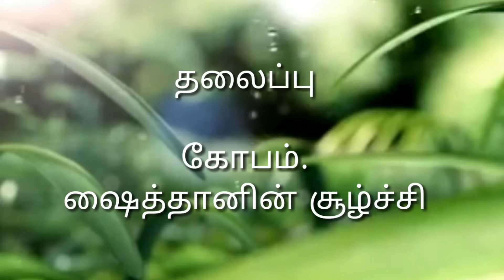கோபம்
And to launch a comment

DEPT. OF COLLEGE STUDIES

ORATOR : ABUBACKAR BILALI

TITLE:கோபம்

TRAINING AND DEVELOPMENT :
(our lovable usthath)
THARIK AHAMED BILALI
(HOD) OF BILALIA ARABIC COLLEGE, CUMBUM WING

MD.SHIHAB AAQIL BILALI( HEAD OF ENGLISH LANGUAGE MAINTANCE DEPT)

MD. IBRAHIM BILALI
(HEAD OF TAMIL LANGUAGE MAINTANANCE DEPT)

Editz:
Mohamed umar Bilali (abaabil bro)
Yusuf azharudeen Bilali 😍